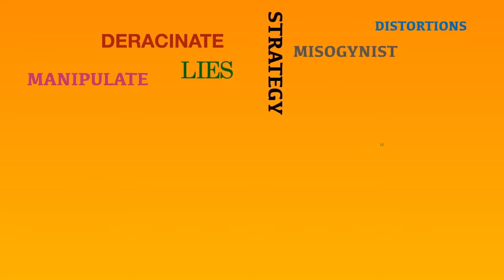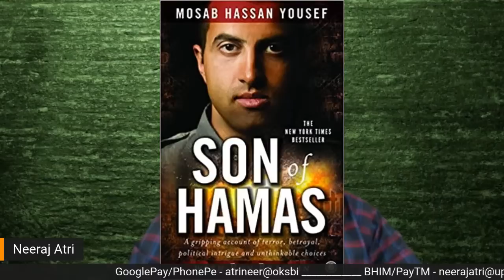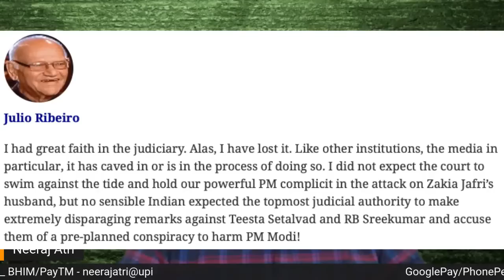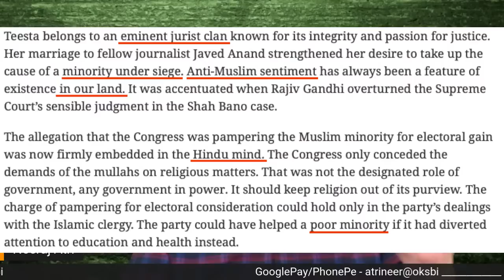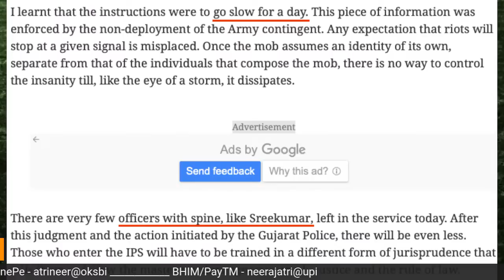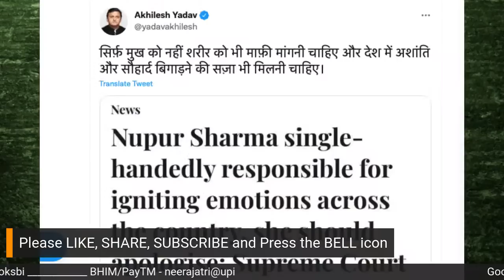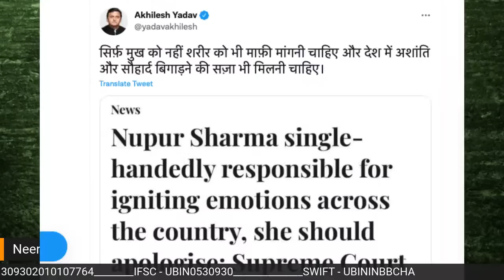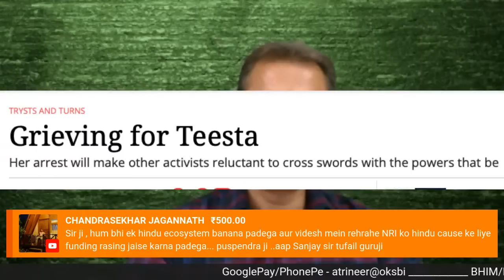News Analysis | Julio Ribeiro on Teesta Setalvad | The Tribune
This is an analysis of the article titled "Grieving for Teesta", written by former IPS officer Julio Ribeiro. The author has tried to portray an image that Teesta is an honest activist and has been a target of political powers. Similarly, former IPS officer RB Sreekumar has been portrayed as a victim.

IFSC - UBIN0530930
SWIFT - UBININBBCHA
UNION BANK OF INDIA